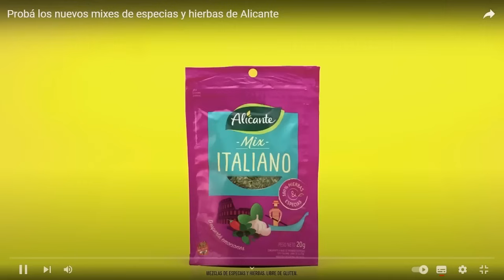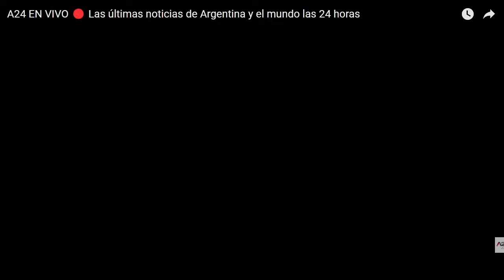FUERTE SUBA DE LOS DÓLARES FINANCIEROS + Emiliano Yacobitti MMC | PROGRAMA COMPLETO 21/05/2024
📢 Emiliano Yacobitti: "El radicalismo es oposición, no obstrucción"
💸 FUERTE SUBA DE LOS DÓLARES FINANCIEROS: ¿Qué hay detrás de esto?

mmc es un programa conducido por Maximiliano Montenegro. Información, análisis, política y economía. Distintas miradas, más información y un gran equipo integrado por Pablo Winokur en política, Claudio Zlotnik en economía, Florencia Halfon en actualidad, Carlos Gonzalez Prieto en economía y Candelaria de la Sota y Brenda Struminger en política.